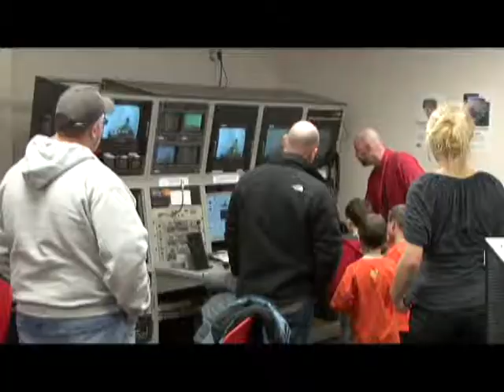Bath City Beat - Tiger Cub Pack 71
Tiger Cub Pack 71 chose Macomb Cable Network as their "Go-See-It" in order to earn their  Communications badge.